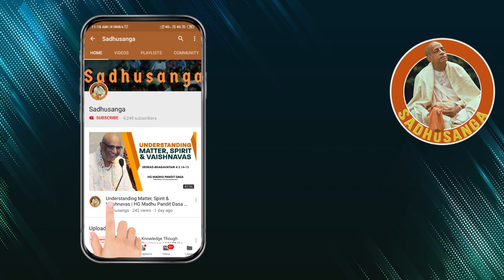Detecting Finer Pleasures | HG Madhu Pandit Dasa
Sri Madhu Pandit Dasa was born in 1956 in Nagercoil, India. A passionate student of science during his pre-degree days, he was selected by the National Talent Search Program, which is widely regarded as the most prestigious and difficult examination in the country. He completed his B.Tech in Civil Engineering from IIT-Bombay in the year 1981, and next enrolled for the M.Tech program. Having found the path that answered his deep quest for the Absolute Truth, right after his days at IIT-Bombay, Madhu Pandit Dasa dedicated his life to serving the mission of Srila Prabhupada, Founder-Acharya of the Worldwide Hare Krishna Movement. He has over three decades of selfless work behind him.